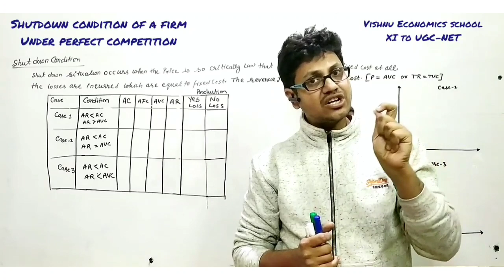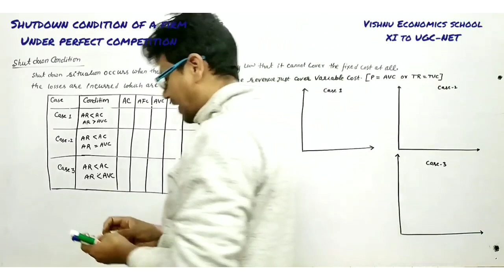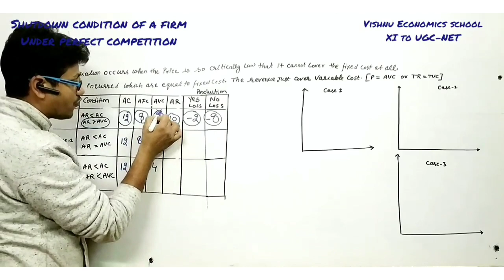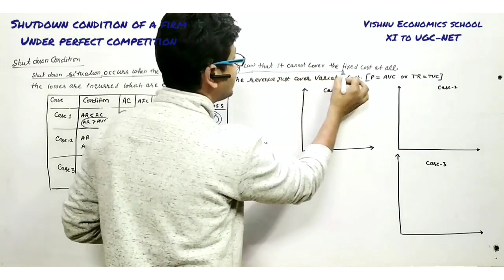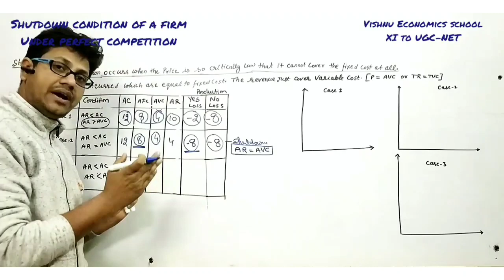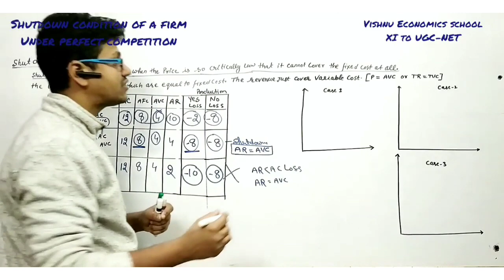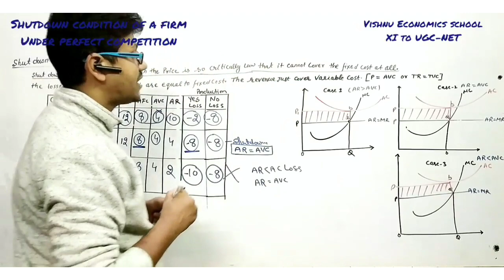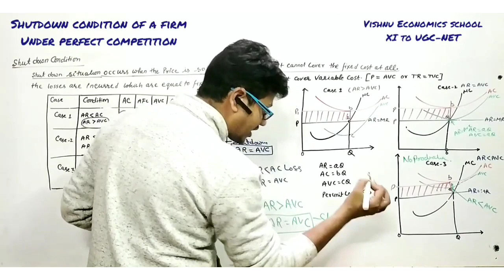Shutdown Condition Under Perfect Completions | BECC 101 | IGNOU | Eco H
DEMO
ENGLISH MEDIUM

1. Securing conditions for functioning market mechanism government (Regulation and measures are needed)
2. Providing legal framework (the contractual agreement and exchange)
3. Provision of public goods and merit goods when the market field provides these goods.
4. Correcting the problem arising from externalities
5. Correcting in equal distribution of income and wealth (Transfer of Property rights)
6. Securing social objectives (high employment level, price level stability, Desired rate of growth, poverty eradication, and economic development)
7. Controlling monopoly